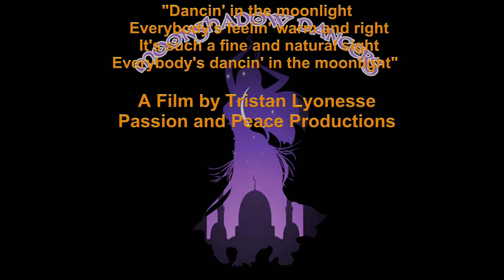Hailie Fabulous MoonShadow 25 Nov 2018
Fabulous - Empire Cast
Choreographer:  Hailie Anthony
Dancers: Hailie, Lina, Jilley

Filmed Live In Second Life November 25, 2018
MoonShadow Dancers
Moonshadow Dancers, SkyBeam Stowaway (59, 4, 2003)

Second Life, Dance, Burlesque, Machinima, MoonShadow Dancers, Tristan Lyonesse,